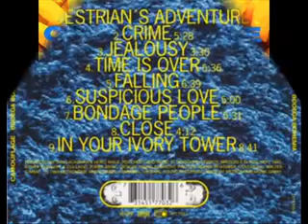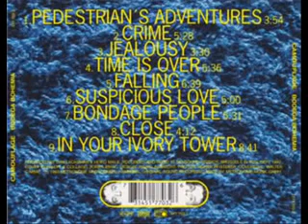Camouflage - In Your Ivory Tower (Subtítulos Español)